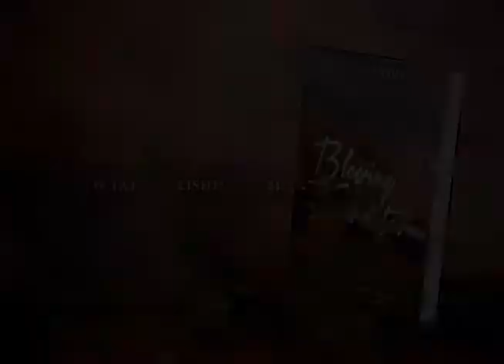For those amongst that need hope (Blowing Sandstorm Trailer) by Horace Crenshaw, Jr.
Everyone is looking for that extra boost that propels them when they feel like quitting. It's the extra boost that turns losing teams into winners. Some find an extra boost in sports drinks, energy pills, etc. to sustain them when their level of effort is literally empty or on "E". In this remarkable, compelling memoir, author Horace Crenshaw, Jr. tells his story of being a commander that was put in charge of an Army Reserve Petroleum Unit during the initial months of Operation Iraqi Freedom. His unit was cobbled together at the last minute from six states that never trained together. However, under mind-boggling parameters, they were able to participate in the greatest distribution, storage, and receipt of petroleum/fuel in the history of modern warfare. Furthermore, he talks about his upbringing in Mississippi as well as the extra boost that sustained him during this time.